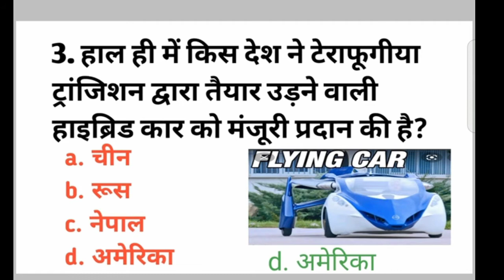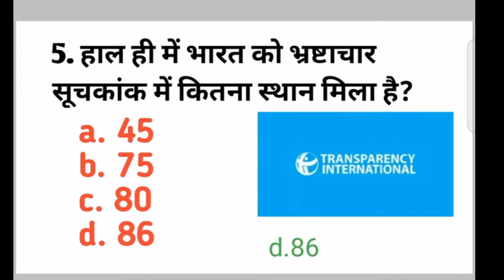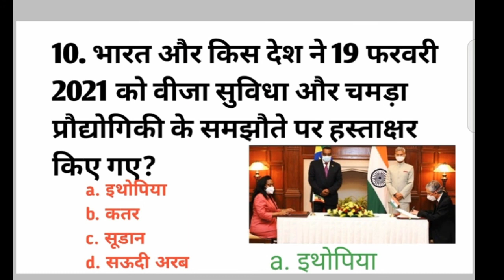🔝 10 करेंट अफेयर्स (2021) प्रतिदिन सभी प्रतियोगी परीक्षाओं के लिए 🙄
🔝 10 करेंट अफेयर्स (2021)
और सारे विडियो का लिंक मैंने नीचे Description Box में डाल दिया है